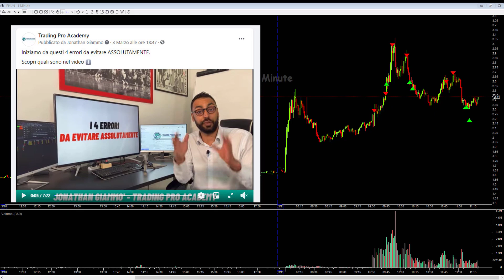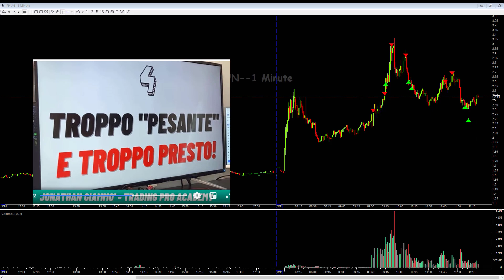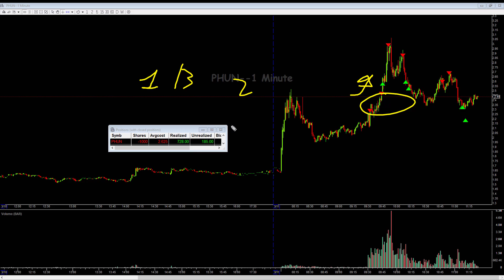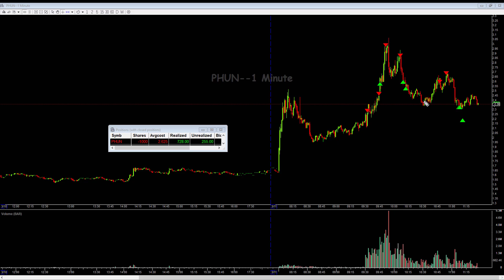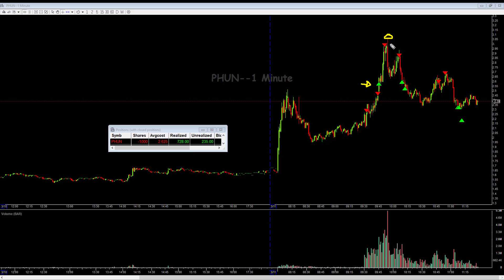Quello che dico funziona?